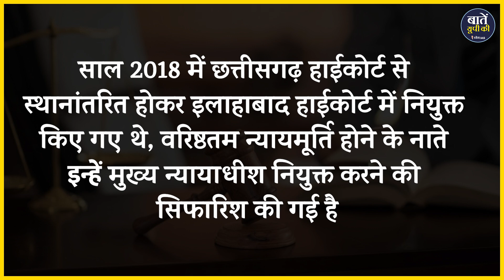Who was made the Chief Justice of Allahabad High Court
इलाहाबाद हाईकोर्ट के मुख्य न्यायाधीश के नाम का ऐलान हो गया है। सुप्रीम कोर्ट के मुख्य न्यायाधीश डी वाई चंद्रचूड़ की अध्यक्षता में कोलेजियम व्यवस्था के ज़रिए केंद्र सरकार से इलाहाबाद हाईकोर्ट के नए मुख्य न्यायाधीश को नियुक्त करने की सिफारिश की गई है। आपकी जानकारी के लिए बात दें कि इलाहाबाद हाई कोर्ट के मुख्य न्यायाधीश राजेश बिंदल को सुप्रीम कोर्ट का न्यायाधीश नियुक्त किए जाने के बाद इलाहाबाद हाईकोर्ट के मुख्य न्यायाधीश का पद खाली हो गया था जिसके बाद इलाहाबाद हाईकोर्ट के नए चीफ जस्टिस की नियुक्ति किया गया है।

धन्यवाद